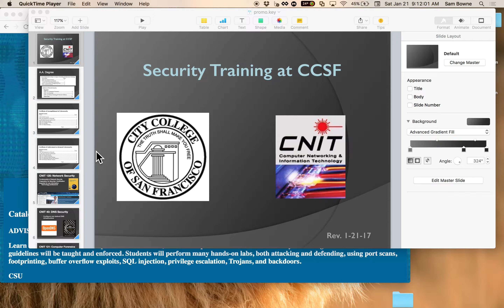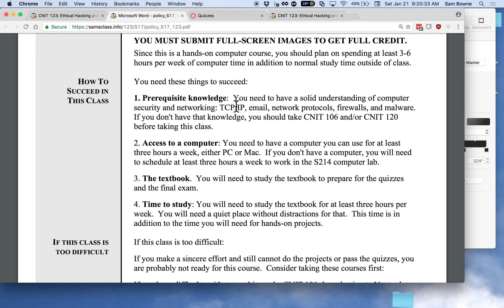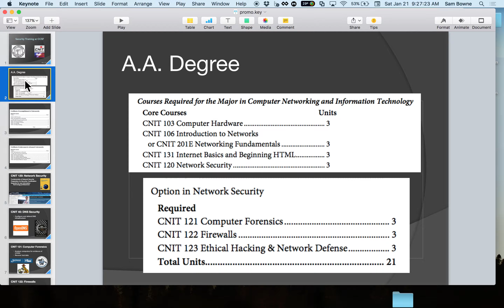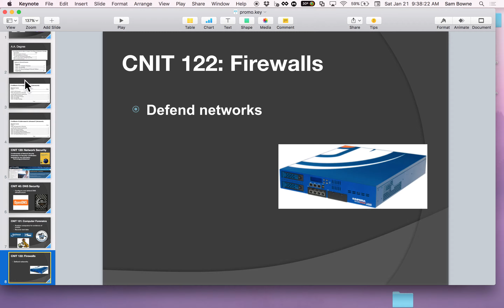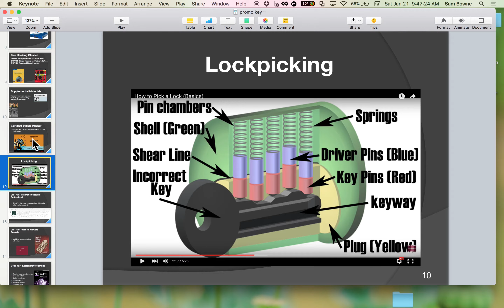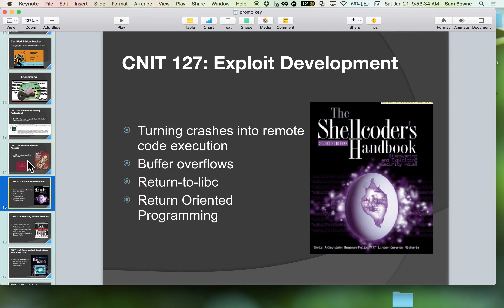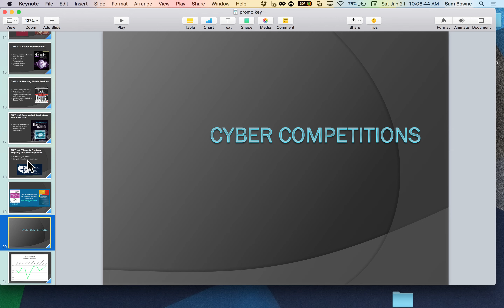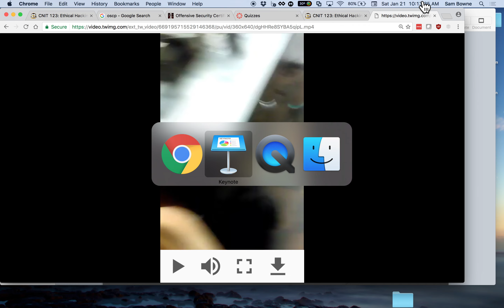CNIT 123: Security Training at CCSF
Slides for a college course based on "Hands-On Ethical Hacking and Network Defense, Third Edition" by Michael T. Simpson, Kent Backman, and James Corley -- ISBN: 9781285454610